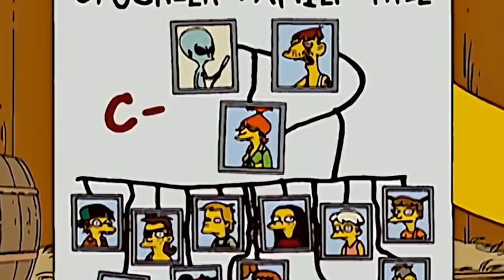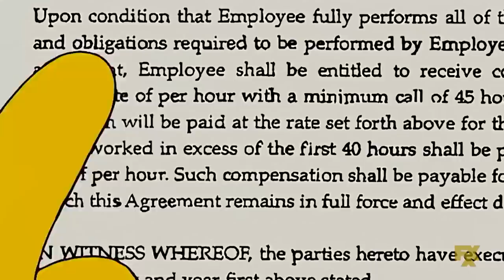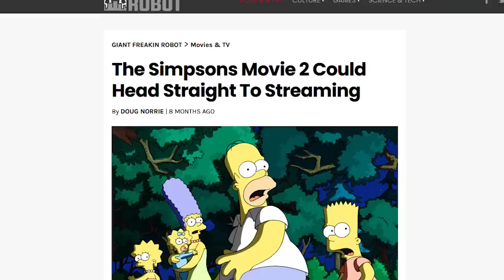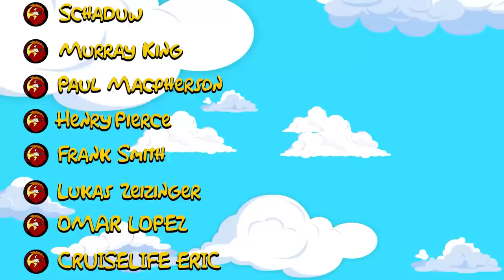The Complete Cletus Spuckler Timeline | The Simpsons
In this Simpsons video we look at the entire timeline of Cletus Spuckler from The Simpsons. Created by Matt Groening and voiced by Hank Azaria, we look at Cletus's history, his entire life story, his past and future. Taking a look at the The Simpsons full episodes, I've put Cletus life in chronological order. From season 1 to the newest Simpson season. I look at his relationship with Cletus wife Brandine and their many children.

On this channel I talk about all things Simpsons, from the classic era to the latest Simpsons season. We also look at the funniest Simpsons moments from Homer, Marge, Lisa, Bart and Maggie Simpson. As well as other Simpsons characters from Springfield like Sideshow Bob and Mr Burns.